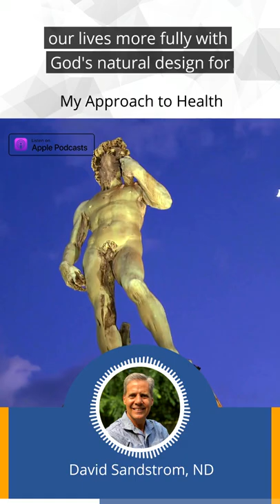With Natural Healthcare "Natural" means According to God's Design.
"Natural" means according to God's design.

Follow David Sandstrom Health on Social

David's book The Christian's Guide to Holistic Health